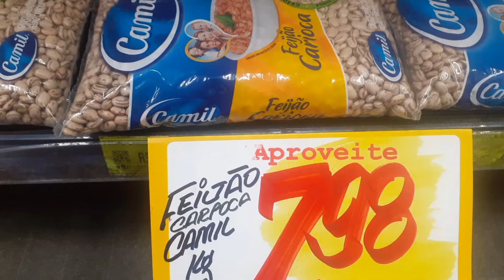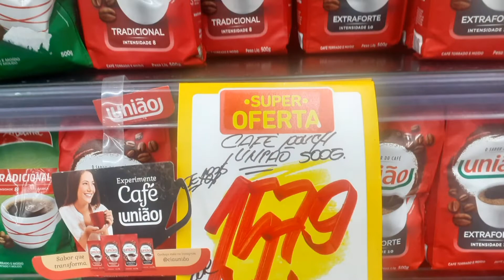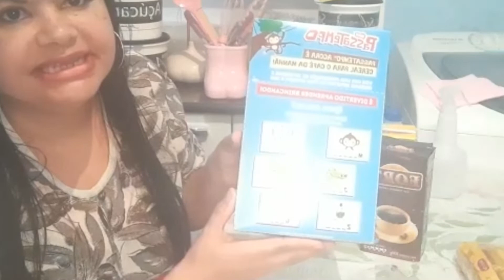COMPRAS DO MÊS NO SUPERMERCADO NAGUMO